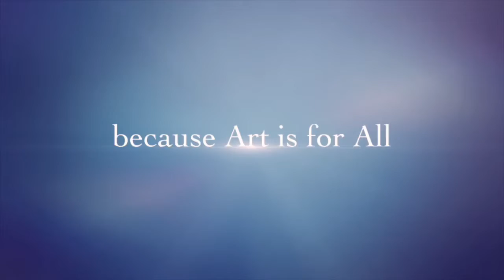The Scene - Aberdeen Photo shoot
The Scene - Aberdeen collaboration Photoshoot
Photographer: Mark Young
Model: Birgit Itse
Accessories: Mopps Mum Makes
Clothing: The House of Booshie